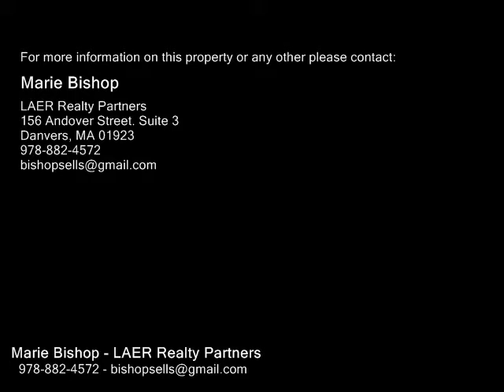5 Fay Avenue, Peabody MA 01960 - Single Family Home - Real Estate - For Sale -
5 Fay Avenue, Peabody MA 01960  Single Family Home  Real Estate  For Sale   Remarkable 4 square colonial located in desirable Emerson Park Neighborhood. Period appointments abound with stain glass window, window seat, good morning stairway, interesting fireplace placard, hardwood floors and more. New designer kitchen, spacious eat in area, dining room and living room. Welcoming foyer to 2 level stairway and farmers porch. This home is minutes away from the New Higgins Middle School, state of the art skate board park, baseball field, new done basketball courts and kiddie park. Peabody is centrally located to all major routes, North Shore Mall and the Meadow Gold course. First showings Thursday 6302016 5 pm to 7 pm  Subject to seller finding suitable housing

Marie Bishop
LAER Realty Partners